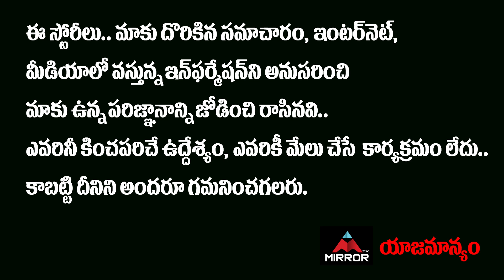TPCC Secretary Kaushal Sameer Face To Face Over GHMC Elections 2020 | Revanth Reddy | Mirror TV